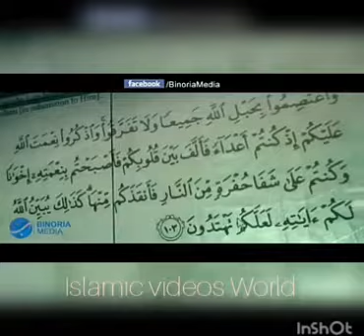کا پیغام میری پہچان پاکستان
لب پہ آتی ہے دعا بن کے تمنا میری 💙 اسلامک ویڈیوز ورلڈ